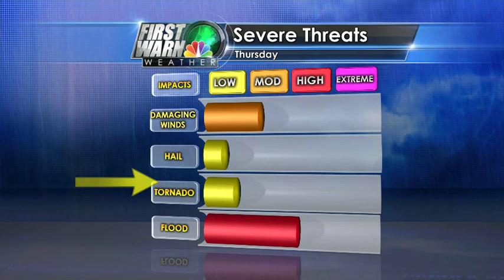Flash Flood Watch Update: 9:45pm 5/14/14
Weather Updates from Chief Meteorologist Brad Panovich at NBC Charlotte.